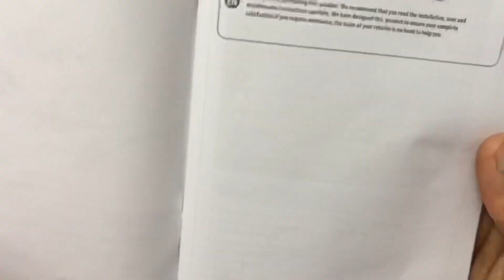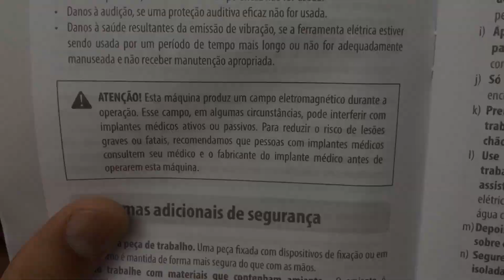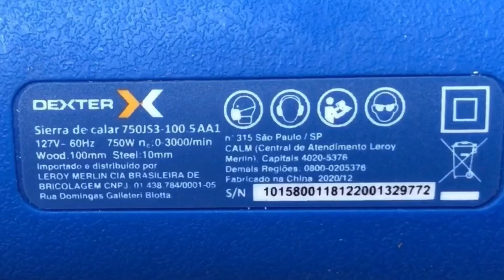DEXTER/ PENSA NUMA TICO TICO POTENTE | CONHEÇA A SERRA TICO TICO DEXTER 750W | TESTES ✅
Dexter / Pensa Numa Tico Tico Potente

As informações abaixo foi retirada do site responsável pela venda (Leroy Merlin/Dexter)

Descrição

A Serra Tico-Tico é ideal para fazer cortes irregulares ou com curvaturas. Este modelo se destaca por possibilitar corte em ângulos de 45° e 90°. Pode ser usada para o corte de metal (até 1 cm de espessura) e madeira (até 10 cm).
Atenção! Recomendado usar material de proteção (EPI) para manuseio do produto.
Preço válido para o dia 17/06/2021, para compras realizadas exclusivamente pelo Site ou Televendas. O valor do frete não está incluso. Fotos meramente ilustrativas.

Características Técnicas
Marca: Dexter
Uso Indicado: Cortes em diversos materiais
Produto: Serra Tico-Tico
Tipo: Serra
Ferramenta Intercambiável: Não
Potência: 750 W
Capacidade de Corte: Madeira 100 mm e Aço 10mm
Possui Controle de Velocidade: Sim
Golpes por Minuto: 3000 GPM
Comprimento do Golpe: 20 mm
Alimentação: Elétrica
Tensão Elétrica: 127V (110V)
Profundidade do Corte em Milímetros: 100 mm

Observações sobre Profundidade do Corte em Milímetros
Madeira 100mm | Aço 10mm
Peso do Produto: 2,03 Kg
Acompanha Maleta: Não
Produto Acompanha Embalagem: Sim
Tipo de Embalagem: Caixa Papelão
Altura da Embalagem: 210 mm
Largura da Embalagem: 275 mm
Profundidade da Embalagem: 85 mm
Peso do Produto na Embalagem: 2,25 Kg

1 Serra Tico-Tico 750W Dexter
1 Adaptador de aspirador
1 Guia Paralela.

Aviso
Sempre que for tirar e colocar a lâmina de corte, desligar a máquina pela tomada, para evitar acidentes.
Conservação e Manutenção do Produto
Consulte condições de garantia, manutenção e utilização do produto no manual do fabricante.
Observações sobre a Garantia do Fabricante
Garantia apenas para defeito de fabricação, não cobre mal uso.

Garantia Leroy Merlin
36 mese(s)
Referência do Produto
750JS3-100.5AA1
Atenção
Recomendado usar material de proteção (EPI) para manuseio do produto.